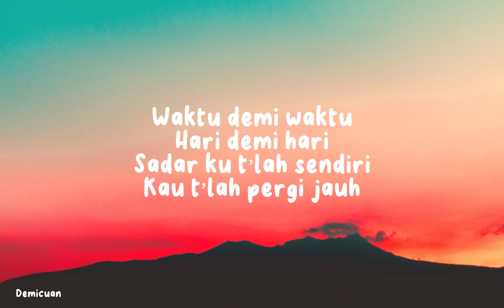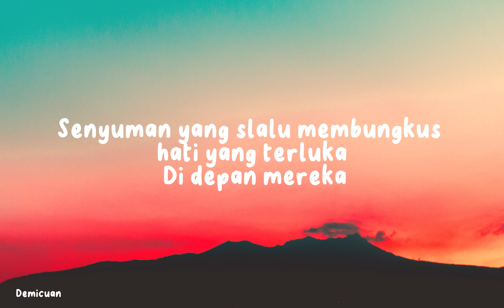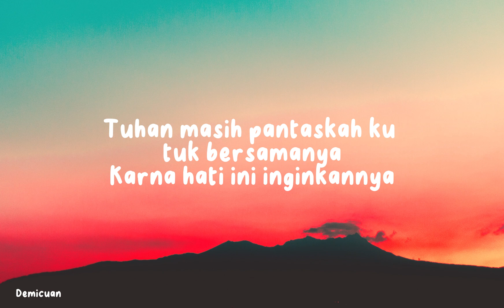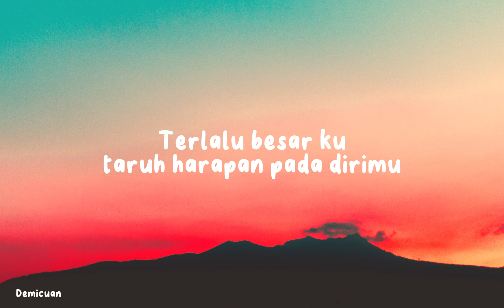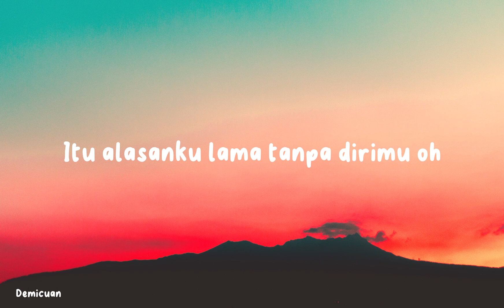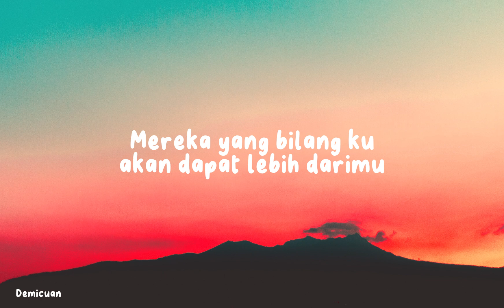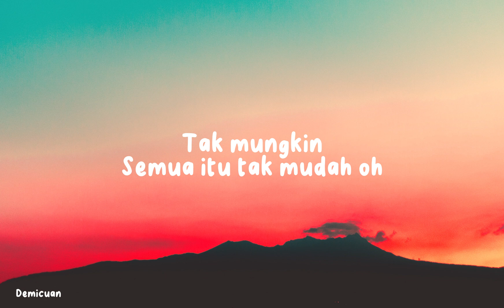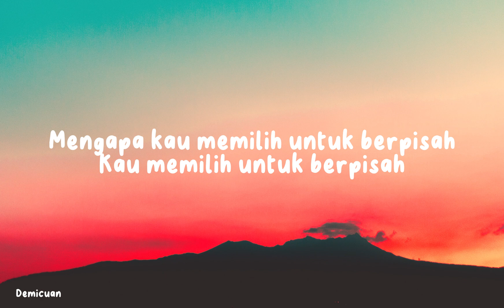Tak Segampang Itu - Anggi Marito (Lirik Lagu)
Kau tahu betapa besar cinta yang ku tanamkan padamu

Ho, terlalu besar ku taruh harapan pada dirimu

Oh cinta